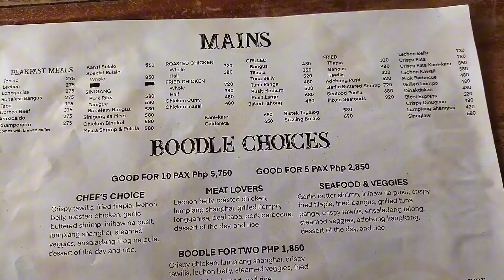Part 1 Dahon @Mesa Restaurant | Mareng Cris TV